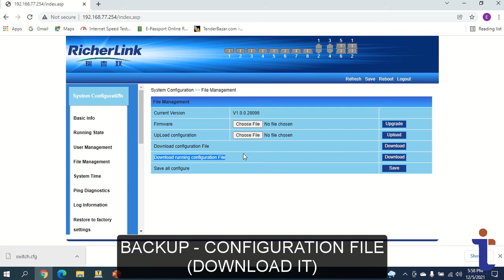How to Backup and Upload Configuration file in Richerlink OLT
Default Richerlink OLT IP: 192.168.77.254
Set Network Adapter IP Same Series of 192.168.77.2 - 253
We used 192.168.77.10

Support Service 24/7h
IQRA Technologies Ltd.
ADDRESS: 308 Shaheed Janani Jahanara Imam Shoroni,
Elephant Road, Dhaka-1205